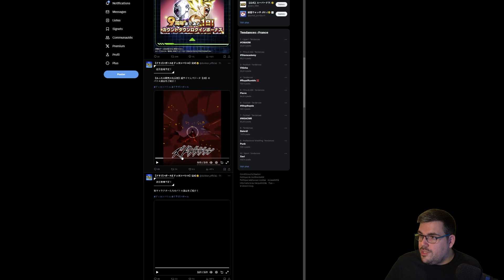ANIMATIONS DES NOUVEAUX PERSONNAGES! BROLY DBS GOGETA DBS GOLDEN FREEZER 9 ANS - DBZ Dokkan Battle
Bonjour,
Vidéo ANIMATIONS DES NOUVEAUX PERSONNAGES! BROLY DBS GOGETA DBS GOLDEN FREEZER 9 ANS - DBZ Dokkan Battle

✅ Allez faire un tour sur ma chaîne Twitch et à vous follow à celle-ci: